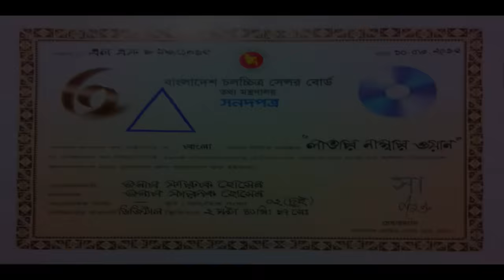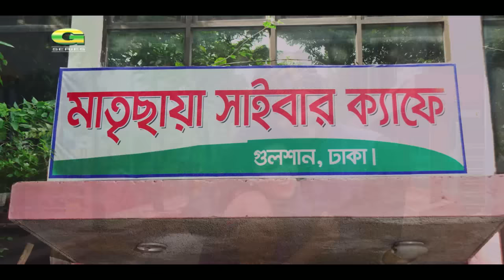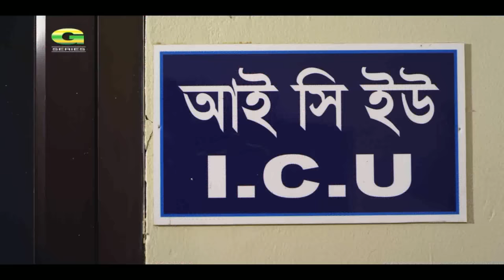Lover Number One | লাভার নাম্বার ওয়ান | Bangla Full Movie | Bappy | Porimoni | Misha Sawdagor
Movie : Lover Number One  (লাভার নাম্বার ওয়ান)
Cast : Bappi, Porimoni, Misha Sawdagor, Ali Raj, Rehana Joly, Iliyas Cobra, Afjal Shorif, Shiba Shanu, D. J. Shohel,
Director: Faruk Omar
Producer : Faruk Hossain
Story : Kashem Ali Dulal
Language : Bangla
Label : G Series

*** ANTI-PIRACY WARNING ***
This content is Copyright to Central Music and Video [G Series]. Legal action will be taken against those who violate the copyright of the following material presented!